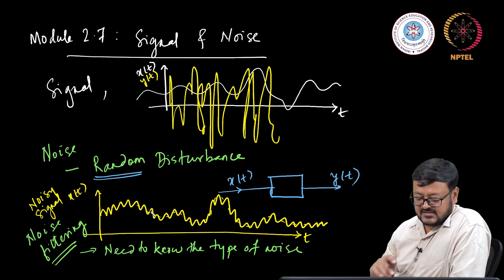mod02lec14-Signal and Noise